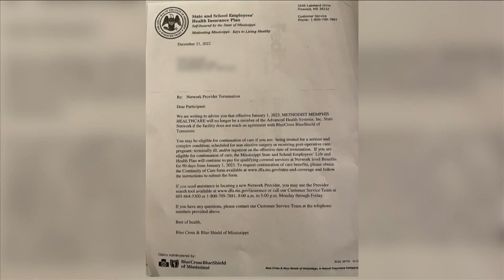Terminally ill man caught between BCBS and Methodist Le Bonheur negotiations battle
“It’s my partner and his life and our life that you’re messing with. Please sign that contract,” Connie Mah said.